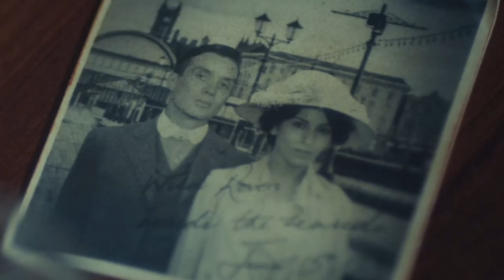Peaky Blinders | Tommy - Delicate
Delicate - Atmosphere